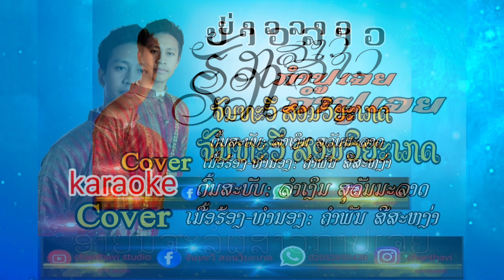ບ່າວລາວຮັກສາວກຳປູເຈຍ karaoke#karaoke บ่าวลาวรักสาวกำปูเจย#chanthavi studio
ມັກເພງນີ້ຫຼາຍ ເນື້ອໃນດີ ມີມິດຕະພາບ ແລະ ຄວາມຮັກ
ຂໍອະນຸຍາດເຈົ້າຂອງເພງນີ້ດ້ວຍນະ ເຮັດ karaoke ໄວ້ຮ້ອງຍາມມີງານຕ້ອນຮັບແຂກກຳປູເຈຍມາຢ້ຽມຢາມບ້ານເຮົາ ແລະ ງານສ່າງສັນຕ່າງໆ.ຮ້ອງເພງນີ້
ຍາມໃດຄິດເຖິງວັນເກົ່າໆທີ່ເຄີຍໄປຣາຊະອານະຈັກກຳປູເຈຍ ໂດຍສະເພາະແຂວງຊຽງແຕງ.ຂໍຝາກຄວາມຄິດຮອດຄິດເຖິງພີ່ນ້ອງທາງຝັ່ງລາວແລະຝັ່ງກຳປູເຈຍແດ່ເດີ